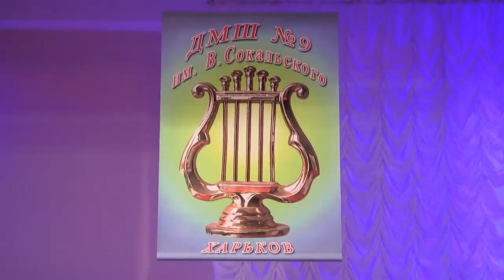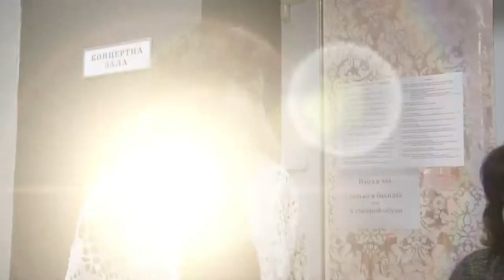Творческий вечер педагога Ольги Новиковой в ДМШ им. В. Сокальского г. Харьков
Партнер показа Преподаватель вокала Ольга Новикова работает в ДМШ № 9 г. Харькова 10 лет и подготовила много талантливых вокалистов. На творческом вечере талантливого педагога прозвучало много теплых слов и поздравлений. Звучали музыкальные произведения в исполнении учеников Ольги Викторовны. В сопровождении хорошего друга музыкальной школы молодежного академического симфонического оркестра «Слобожанский».